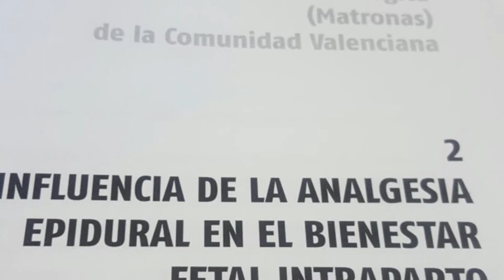XVIII Promoción de Matronas CV | Cecova TV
La matrona es una figura clave en la atención integral a la mujer durante las distintas fases de su ciclo vital: salud reproductiva, climaterio, sexualidad, embarazo, parto y puerperio. En la Comunitat Valenciana se han graduado este año 42 nuevas profesionales en la que ya es la XVIII Promoción de enfermeras Especialistas en Obstetricia y Ginecología.